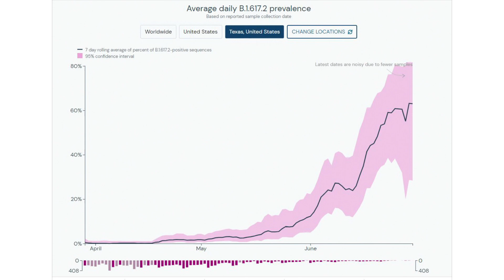Delta variant Q&A: How concerned should we be in North Texas?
Dr. David Winter from Baylor, Scott & White joined WFAA Midday for an update on the delta variant of COVID-19.